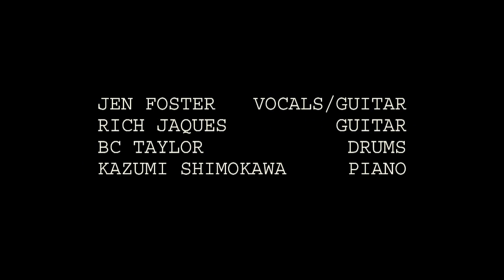Jen Foster "Venice Beach" from the Web Series - Venice the Series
Jen Foster performing the Venice The Series - Web Series theme "Venice Beach" in a live jam session after an appearance in West Hollywood. To hear more of Jen's amazing music please go www,